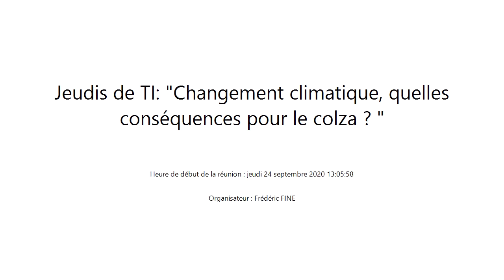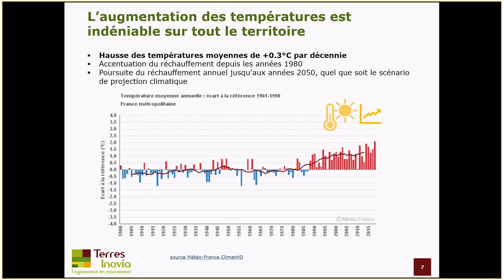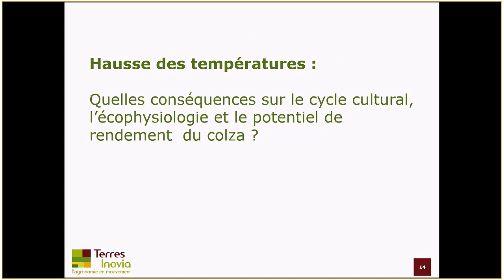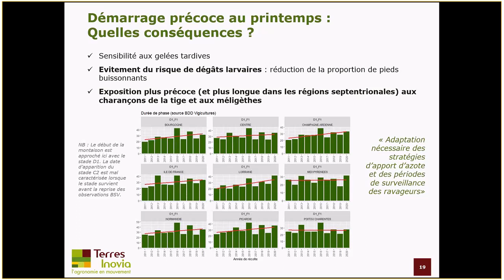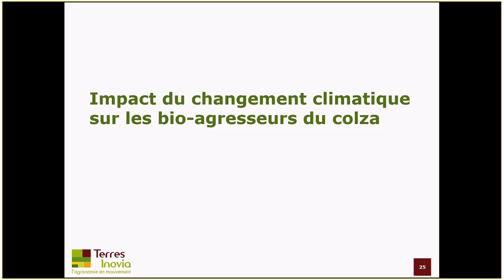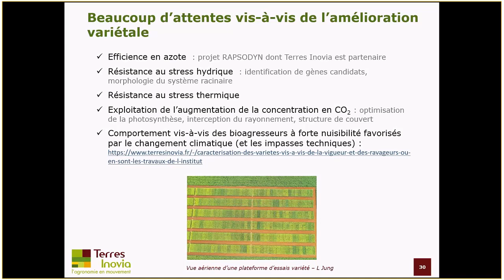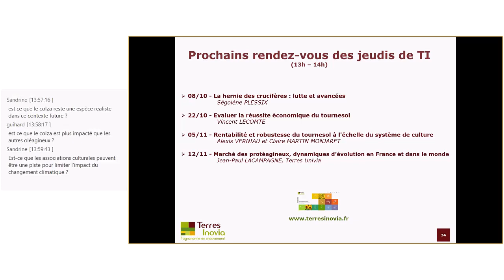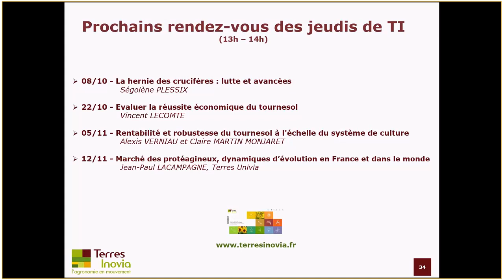Jeudis de TI : changements climatiques : quelles conséquences pour le colza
La hausse des températures et l’allongement des périodes de sol sec impactent la production de colza. Quelles sont les périodes de sensibilité aux stress de la culture ? Quelle est l’incidence de l’élévation de la température moyenne sur la culture à l’automne, en hiver ou au printemps ? Quels sont les enjeux en termes de quintaux produits à l’hectare ? Quelles stratégies d’adaptation peut-on mettre en œuvre à court et à long terme pour réduire les effets préjudiciables du changement climatique sur le colza tout en exploitant les effets bénéfiques ? Ce webinaire apportera des éléments de connaissance pour répondre à ces questions.
Intervenante : Aurore BAILLET, Ingénieure de développement zone Nord & Est